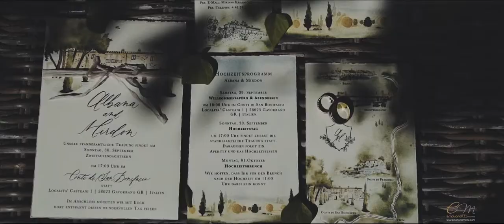A ♡ M Wedding Highlights Video Conti di San Bonifacio Gavorrano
Location: Conti di San Bonifacio | Gavorrano | Tuscany | Italy
Videographers: Daniele di Francesco, Daniele Pelacani, Enrico Signore
Wedding Planner: Weddings in Tuscany by Chiara Sernesi
Photographer: Jeremy Chou